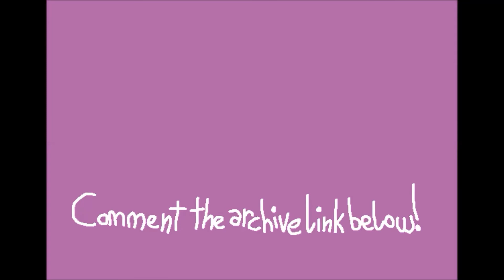¡Clear! - Action? (Flash Back)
Our guys love to help out, but is this an ambulance or transvestite taxi?